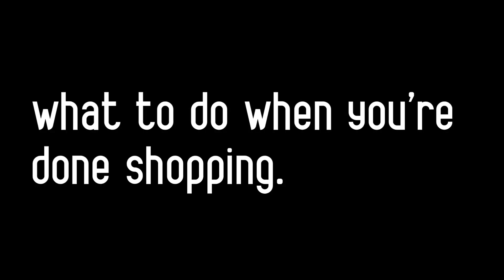lessons for life. #1